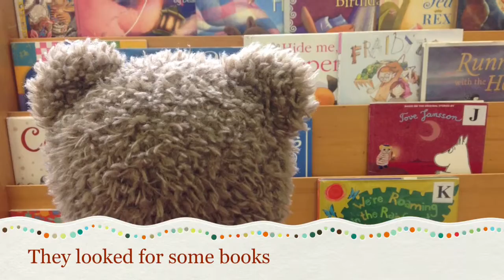Queanbeyan Library Toy Sleepover - Wednesday Storytime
The Storytime children left their loved toys at the library for a toy sleepover. This is what they got up to!